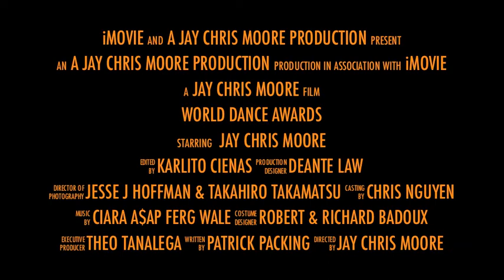World Dance Awards 2013 Trailer - Jay Chris Moore Project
Wassup y'all this is just a lil teaser of my set i showcased at the 2013 World Dance Awards! Hope you enjoy!